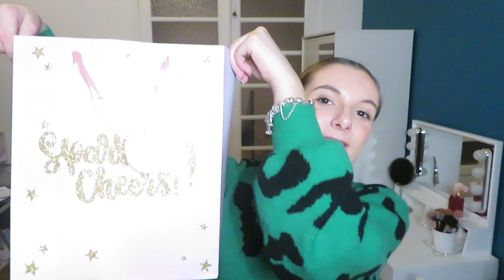TOUS MES CADEAUX DE NOËL ! ( MERRY CHRISTMAS ) 🎁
Questions fréquentes :

.Je m'appelle Louna
.J'ai 20 ans (05/12/2002)
.Je filme avec un Canon Power SX730 HS
.Je monte mes vidéos sur: Final Cut Pro X sur mac
.Je fais mes miniatures sur Canva

Love ♡